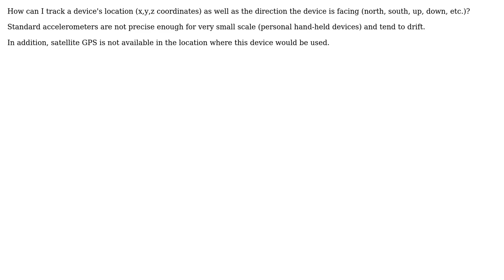Tracking location and direction without GPS?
With thanks & praise to God, and with thanks to the many people who have made this project possible! | Content (except music & images) licensed under CC BY-SA | Music | Images & others | With thanks to user Thom Blair III user Mahendra Gunawardena user Air and the Stack Exchange Network Trademarks are property of their respective owners. You are responsible for your own actions.